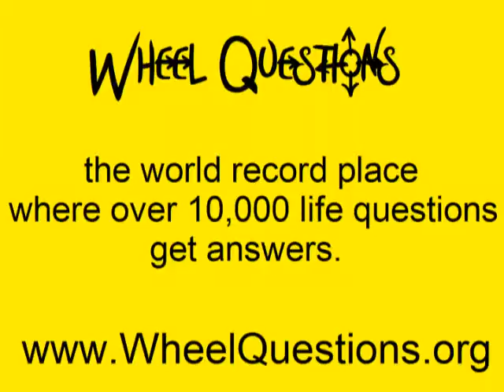Are we evolved enough to maintain morality when we deal with people online?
Created by artist Johnny Monsarrat, Wheel Questions is a project where over 10,000 people have asked questions about life and received answers. The questions are written on colored cards and posted on an outdoor installation and a website for all to see. And there's now video! Question asked 11/29/09 in Cambridge, Massachusetts at Harvard Square's Sparklefest.